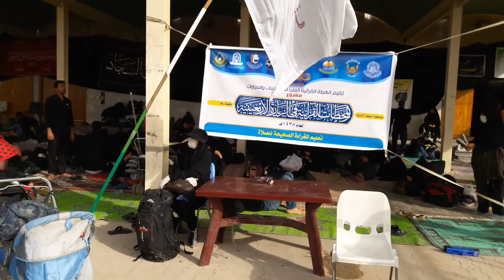Imam husein a.s zyaret Ashtar ki kerbela arbain 2017